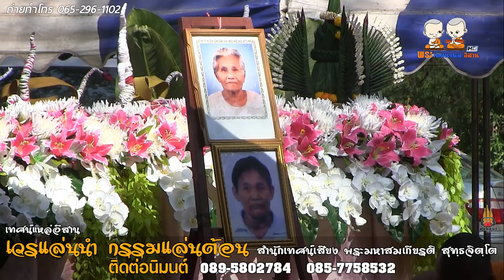เวรแล่นนำ กรรมแล่นต้อน สำนักเทศน์เสียง พระมหาสมเกียรติ สุทฺธจิตฺโต